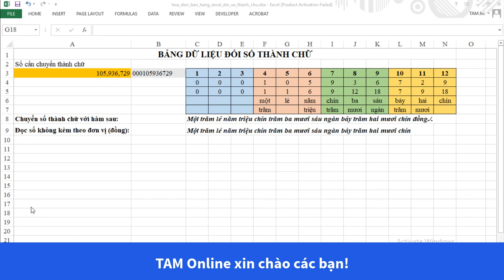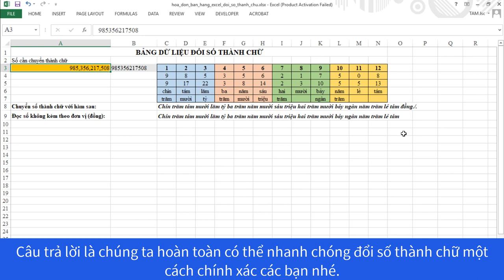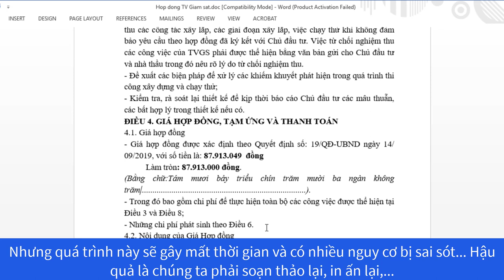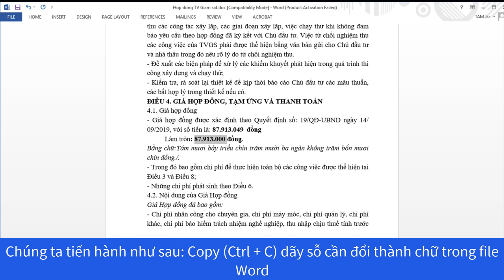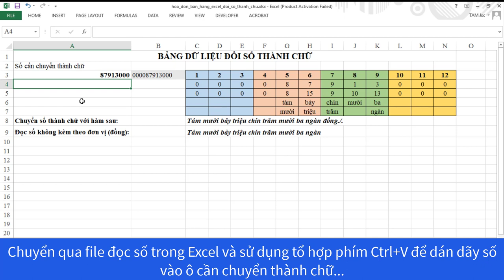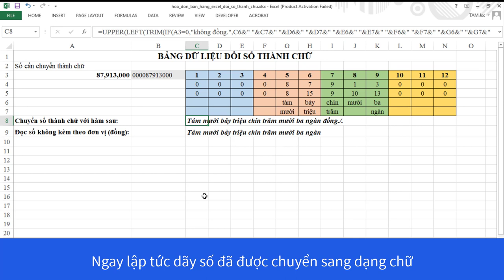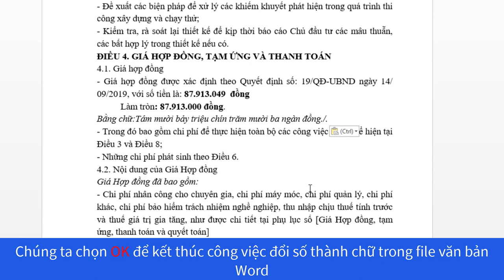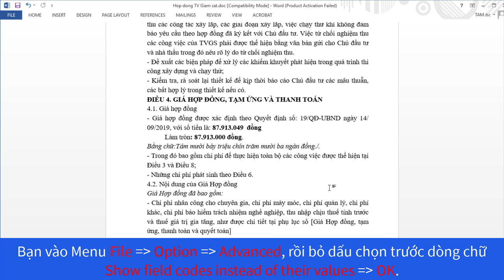ĐỔI SỐ THÀNH CHỮ TRONG WORD KHÔNG CẦN CÀI ADD-IN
Chúng ta đã có thể đổi số thành chữ trong Excel mà không cần cài thêm Add-in.Vậy trong Word thì sao?

Câu trả lời là hoàn toàn có thể đổi số thành chữ trong file văn Word mà không cần cài Add-in. Chúng ta chỉ cần ứng dụng file đổi số thành chữ trong Excel và các lệnh thông dung như Copy, Paste Link để thực hiện thôi.

Dưới đây xin chia sẻ VD hướng dẫn đổi chữ sang số trong Word mà không cần Add-in. Mời các bạn cùng tham khảo nhé!